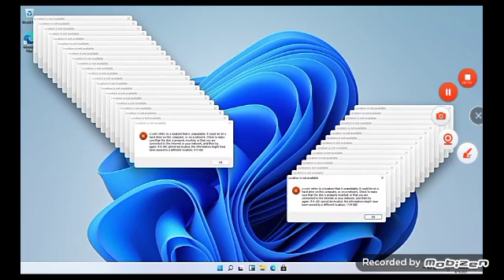minecraft 99% imposible level 11